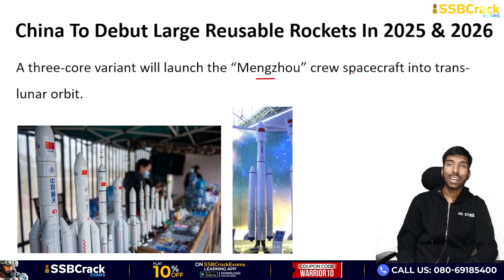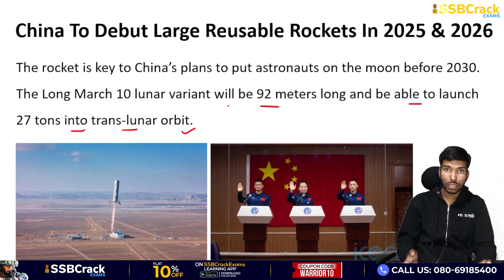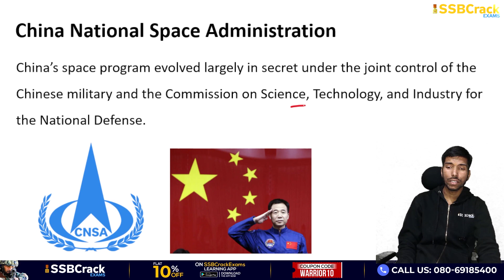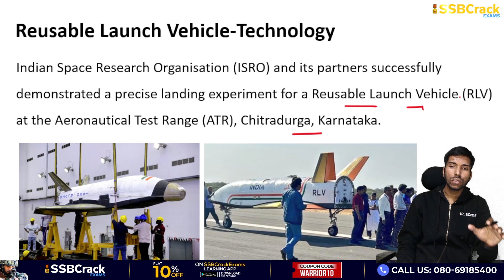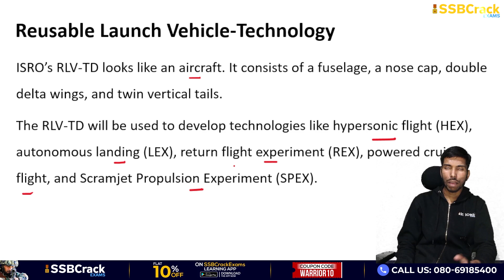China To Debut Large Reusable Rockets In 2025 And 2026 | UPSC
The China Aerospace Science and Technology Corporation (CASC) plans to launch four-meter and five-meter-diameter reusable rockets for the first time in 2025 and 2026 respectively, Wang Wei, a deputy to the National People’s Congress, told China News Service.